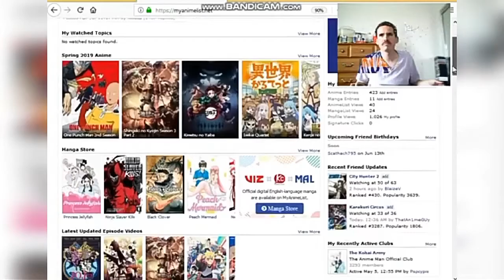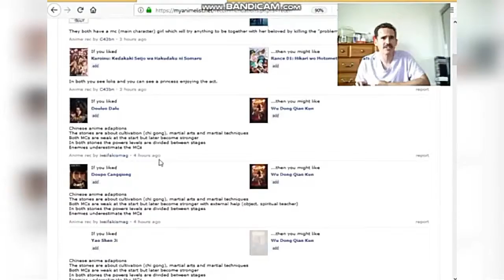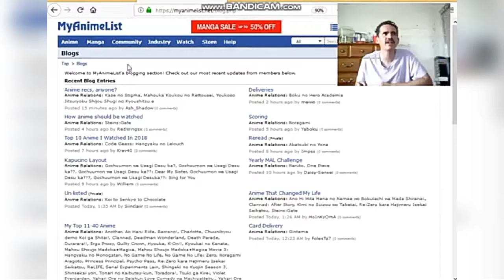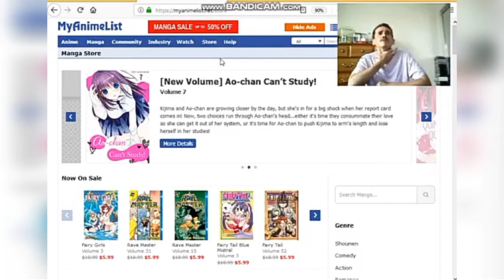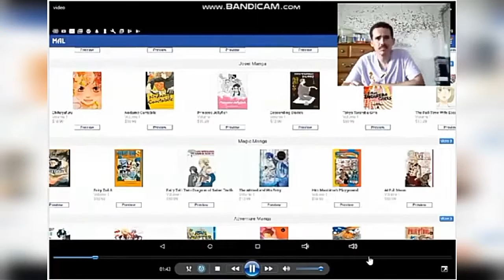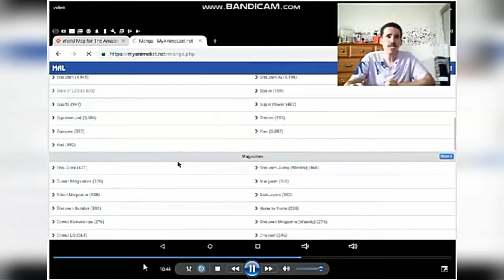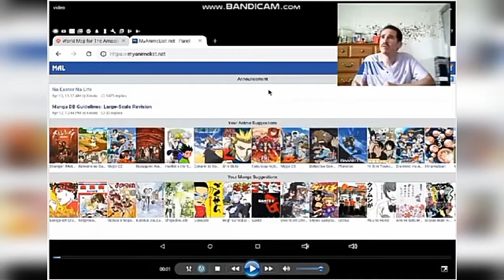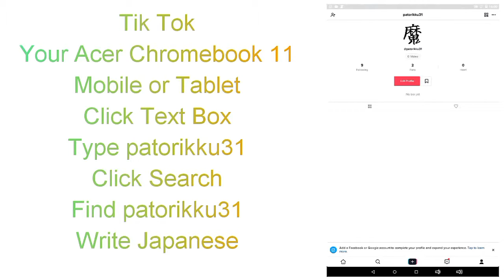My Anime List, Mobile, Acer Chromebook 11, Notebook Laptop, PC or Tablet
I like to show you, My Anime List, Mobile, Acer Chromebook 11, Notebook Laptop, PC or Tablet, I like to show you.